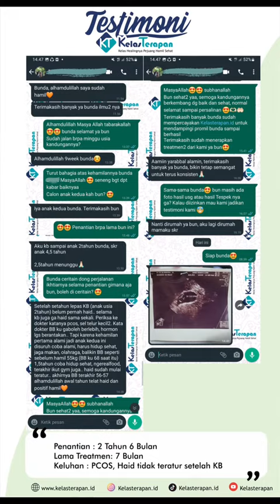Rekomendasi program untuk menormalkan kembali siklus menstruasi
Versi kelasterapan.id, promil terbaik itu dimulai saat menstruasi berlangsung.

Namun juka menstruasi tidak normal atau tidak sehat, maka yang perlu diperbaiki adalah menstruasi nya dulu.

Untuk bunda yang saat ini ingin promil namun menstruasi masih belum sehat, yuk ikut promil healing tubuh di kelasterapan.id
Bunda akan mendapatkan menstruasi yang normal dan sehat

Cara mengikuti program dan konsutasi bisa langsung wa ke nomor
Atau bisa langsunh klik link yang ada di bio Kelasterapan.id

Save dan share jika informasi ini bermanfaat.